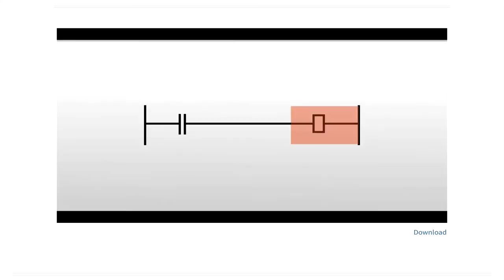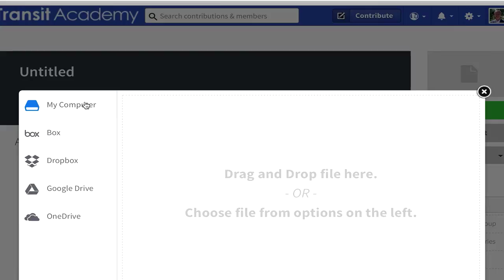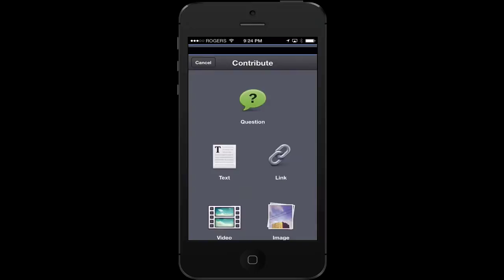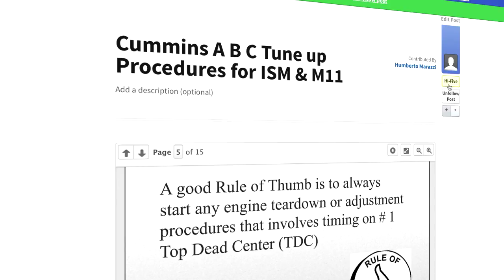Transit Academy - An Introduction to Mobile training and eLearning for Transit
This video provides screen shots and illustrations on the Transit Academy app. Designed exclusively for the transit industry, Transit Academy features a community of experts and training content that will help your efforts to "On Board" new employees and capture tribal knowledge from your most experienced people. Transit Academy is designed to support your workforce development programs with short eLearning video tutorials that enhance OJT with powerful informal learning tools.

Want to learn more - come visit us at the New Flyer booth at the APTA Expo the week of October 12 in Houston,